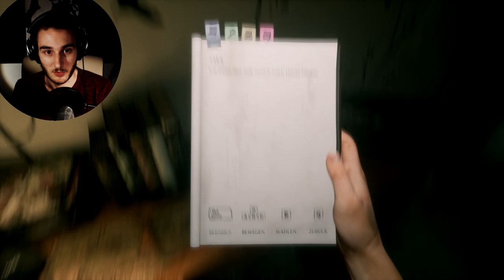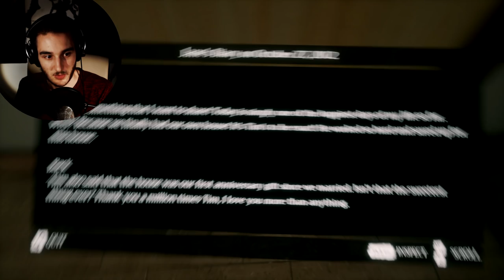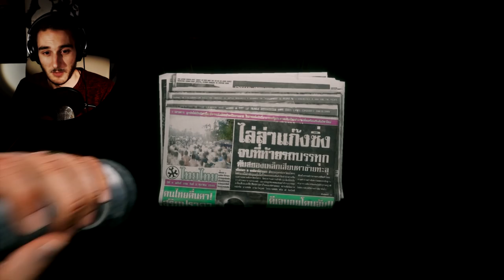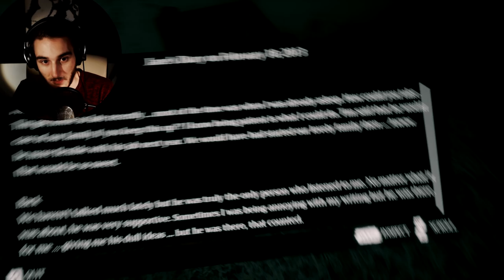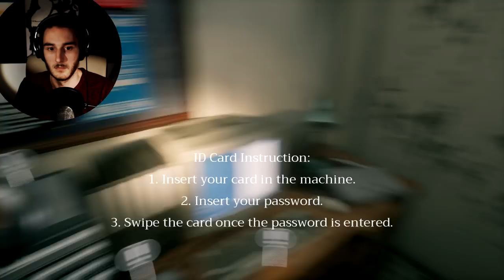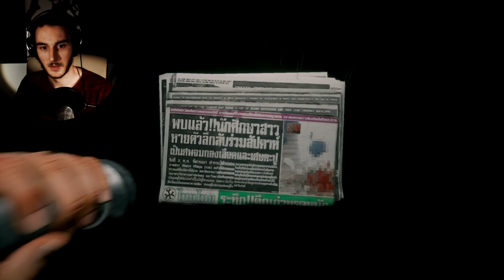Das komplette Spiel - Home Sweet Home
HOME SWEET HOME - Das komplette Horror Game + Ende
Let's Play Home Sweet Home - Deutsch/German - Indie Horror Game - full Gameplay Playthrough

Corrupted 2017